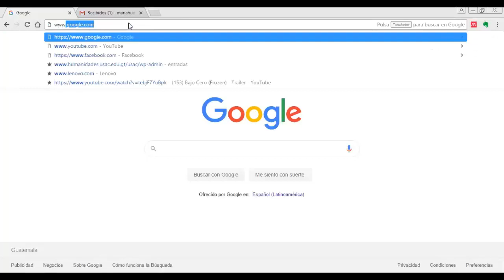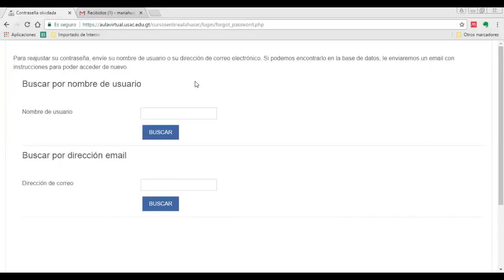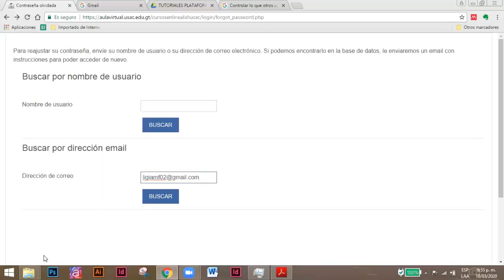Video tutorial 2: Restablecer contraseña de cuenta en campus virtual - Facultad de Humanidades, USAC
Video tutorial para restablecer contraseña en el campus virtual de la Facultad de Humanidades de la Universidad de San Carlos de Guatemala.

Si al finalizar el proceso la plataforma no envía el correo para cambiar la contraseña a tu correo electrónico, ingresa al siguiente enlace y escribe en el listado tu correo electrónico NO HAGAS NINGÚN CAMBIO EN LA INFORMACIÓN YA EXISTENTE EN LA BASE DE DATOS:

Videos tutoriales realizados por el Departamento de Educación Virtual de la Facultad de Humanidades de la Universidad de San Carlos de Guatemala.

Categoría
Formación
Licencia